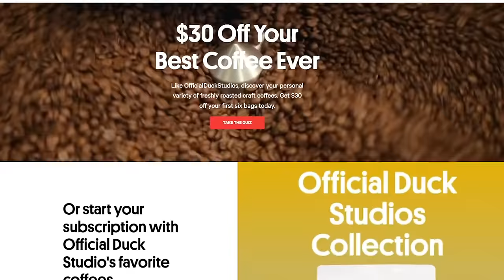CONVERTING AN OLD LIMO INTO A LUXURY CAMPER | PT.11